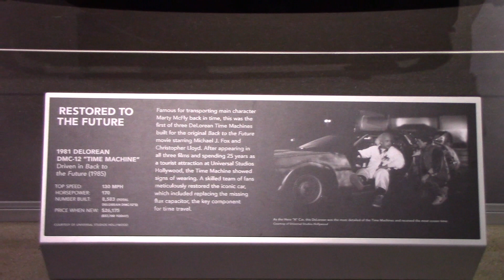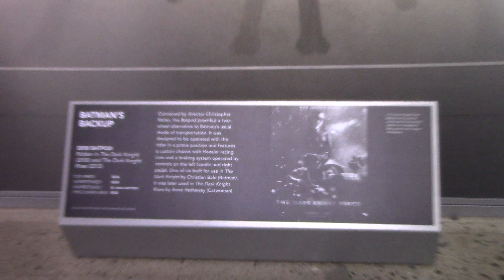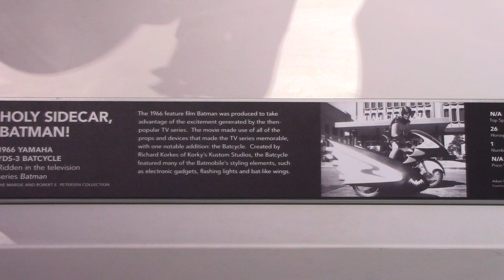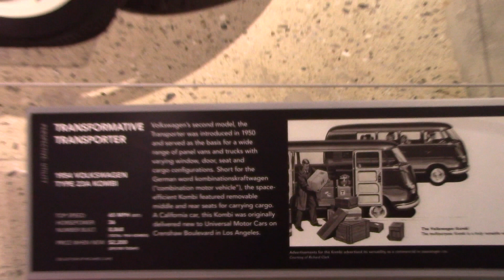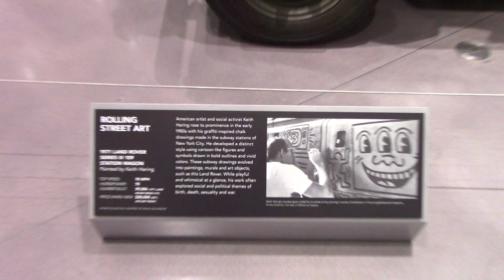Honeymoon day 17 Petersen Automotive Museum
This is day 17 of our Honeymoon and we went to Petersen Automotive Museum in LA